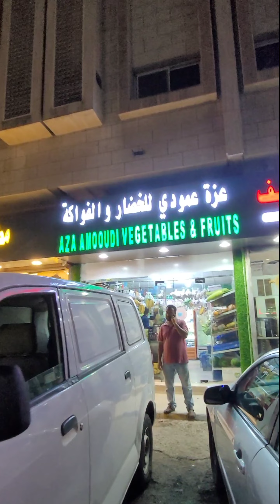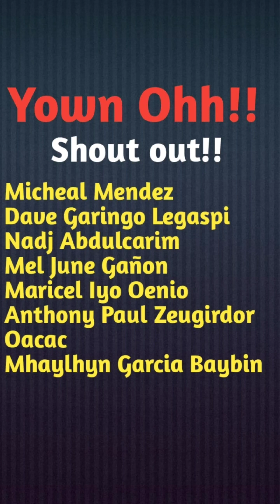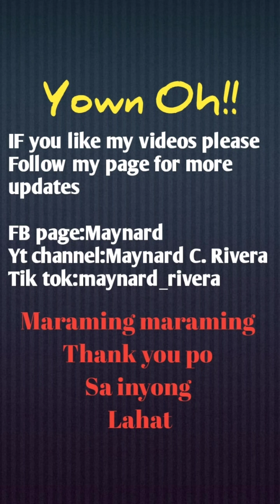Ulam Baryo sa Saudi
gawa tayong Ulam baryo dito s ksa basta tamang diskarte lng tayo